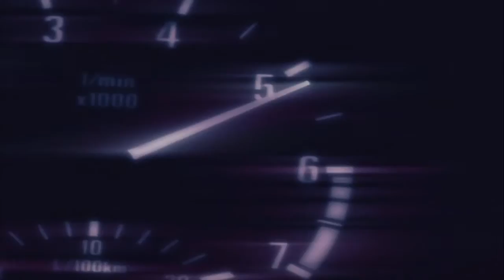Bombersports Plays Need For Speed: Carbon #1 | THE JOKER AND THE THIEF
Episode #1 features a bad case of mistaken identity, a fat man (not me), a Chevrolet Camaro and a police helicopter actually circling my house IRL.

Ten years on from its first release, it's time to revisit one of the best Need For Speed games ever: Need For Speed: Carbon. Canyon drifting, muscle cars, gang warfare, insane cop chases and one red bag; it's time to own the city all over again!

Proud partner of the GT Channel Network
Intro: Chevrolet Indycar HD Sound, GP of Indianapolis 2015

Outro: High Maintenance - Change Your Ways (ft. Charlotte Haining)